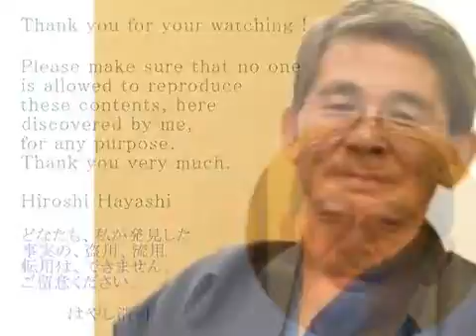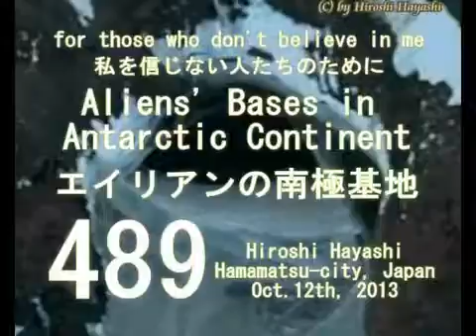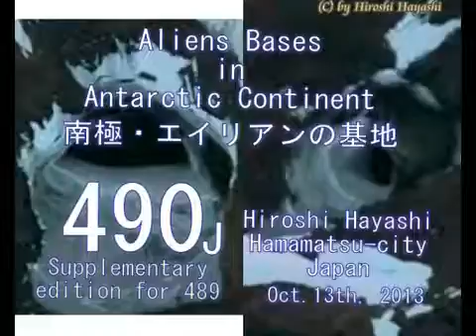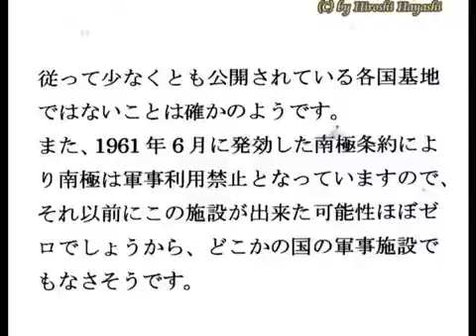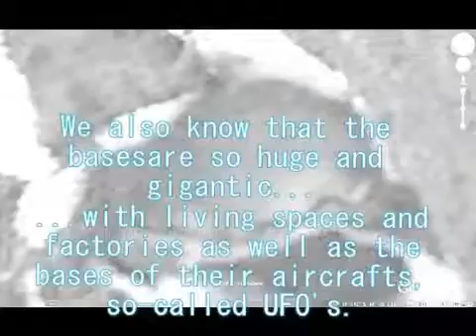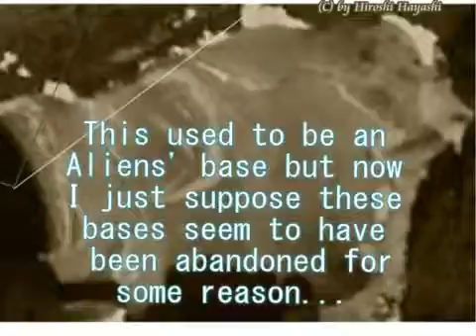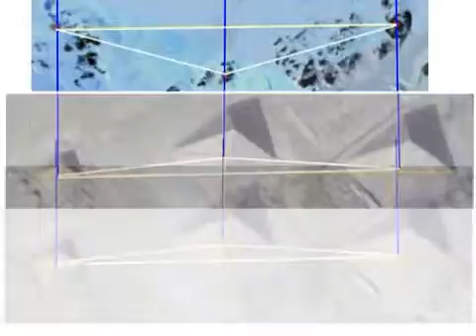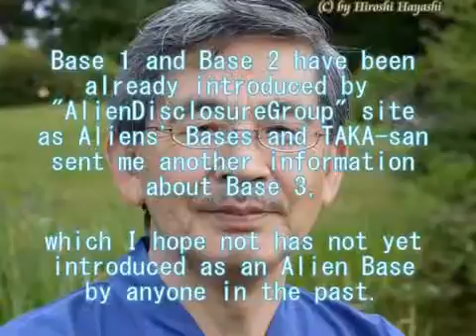2025（6）ETs Base on Moon月面のエイリアン基地 Karl Wolfeの証言 by はやし浩司Hiroshi Hayashi, Japan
2025-4+1673+1671+1551＋2013+1930+1913M【重】+1911 An unidentified strange object on Mars 火星の謎の物体 Aliens' Base in Antarctic Ocean エイリアンの .

2025-6+１５３４ Aliens' Base on the Moon 月面上のエイリアン基地 Here I introduce you Mr. Karl Wolfe, who disclosed a government top secret about the aliens' .

2025-3+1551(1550R) Bases in Antarctic Continent（エイリアンの南極基地（BASE３&Base 4）） Aliens Bases in Antarctic Continent Seeing is believing. What else .